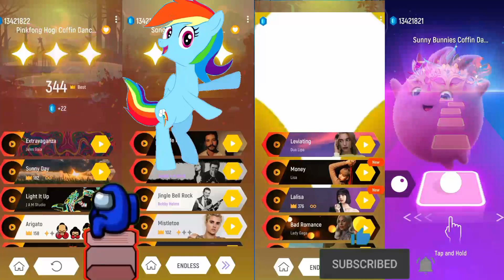pinkfong- my little pony- pocoyo- sunny bunnies tiles Hop EDM rush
today I am with my brand new video.

songs ..
. sunny bunnies
. pocoyo
. my little pony
. pinkfong

games..